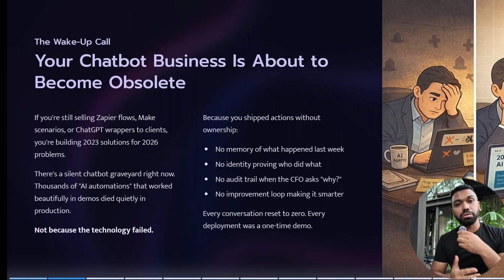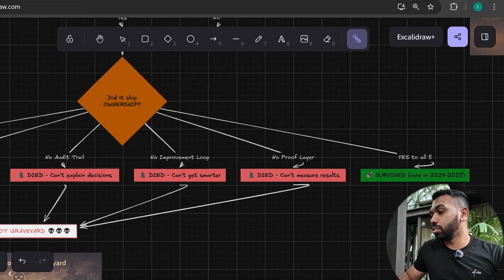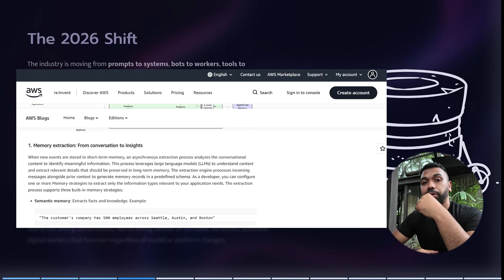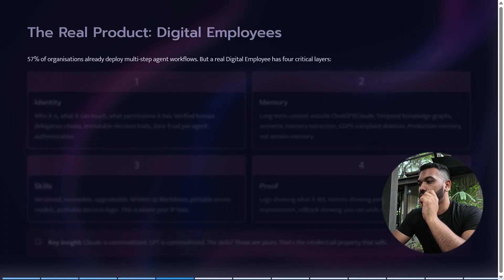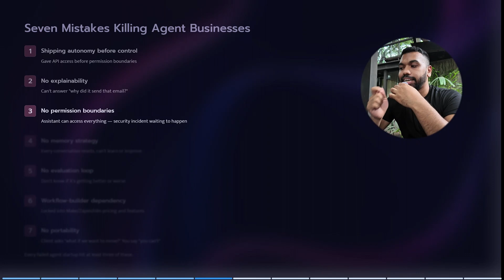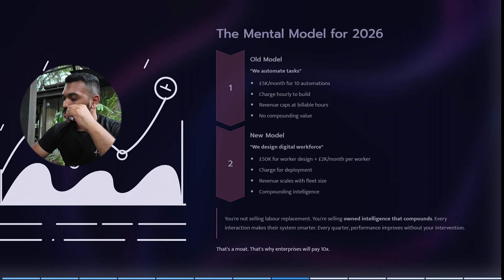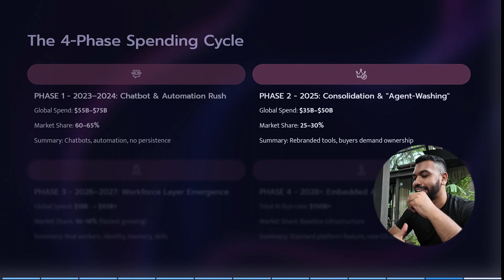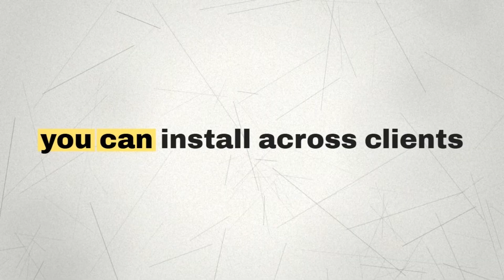Why Chatbots Are Dying (And What’s Replacing Them in 2026)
👉 FREE GUIDE: Convert Your AI Workflows Into Owned Digital Workers
Turn prompts, agents, and automations into persistent workforce assets you control.

Ready to convert your fragile workflows into persistent digital workers?

Most AI agent projects die quietly. Not because models failed—but because the architecture was never built to persist, compound, and be owned.

2026 marks the shift from workflows to workforce.
From prompts to persistent digital employees.
From SaaS automation to owned Worker IP.

In this video, you’ll learn:

Why nearly half of organizations cite integration—not model capability—as their biggest AI barrier

The four layers every real digital employee needs: Identity, Memory, Skills, Proof

Why long-term memory changes the economics of AI labor

What “portable worker IP” means and why it becomes a new asset class

The fatal mistakes killing AI agent businesses

How agencies transition from billing hours to licensing intelligence

⏱️ CHAPTERS

0:00 - The Silent Chatbot Graveyard
1:13 - What’s Actually Coming in 2026
2:00 - Old Way vs New Way: The Shift
3:10 - What Killed Most AI Agent Projects
4:33 - The Chatbot Graveyard Reality
5:08 - The 2026 Digital Workforce Wave
6:08 - Memory Becomes the Moat
6:54 - Skills Become Portable IP
8:20 - The Real Product: Digital Employees
9:51 - 7 Mistakes Killing AI Agent Businesses
11:41 - What Smart Agencies Are Building
12:38 - The Mental Model: Old vs New
13:56 - What 2026 Will Look Like
15:16 - The Money Is Moving Toward Agentic AI
16:09 - Phase 3: Real AI Agents Survive
17:21 - Who Owns Portable Worker Assets Wins

Why 46% of organizations cite integration—not model capability—as their primary challenge

The 4 critical layers every digital employee needs: Identity, Memory, Skills, Proof

How Microsoft assigns agents corporate identity via Entra ID

Why AWS Agent Core’s long-term memory changes everything

The 7 fatal mistakes killing AI agent businesses

What “portable worker IP” means and why it’s the next asset class

How to transition from billing hours to licensing worker intelligence

🔧 THE ARCHITECTURE SHIFT

Old Model (2023–2025)
Prompts → Chatbots → Workflows → Tools → SaaS Features

Systems → Workers → Infrastructure → Digital Employees → Workforce IP

The market is moving from workflow automation to workforce architecture.
Agencies that convert repeat workflows into reusable workers will compound.
Agencies that keep wiring brittle flows will cap out.

💡 KEY INSIGHTS

Identity becomes non-negotiable — every agent needs unique identity, permissions, and audit trails.
Memory is the moat — your agent in June should be smarter than in January.
Skills are portable IP — versioned, reviewable, upgradeable worker assets you actually own.
The real product isn’t agents — it’s digital employees with identity, memory, skills, and proof.

Google Cloud 2026 AI Agent Trends Report

Forrester 2026 Prediction Report

Digital Bricks 2026 Agent Identity Systems Report

AWS Agent Core Long-Term Memory Documentation

Vellum 2026 Enterprise Agent Builder Report

🔗 CONNECT